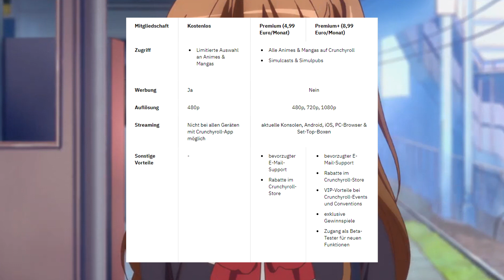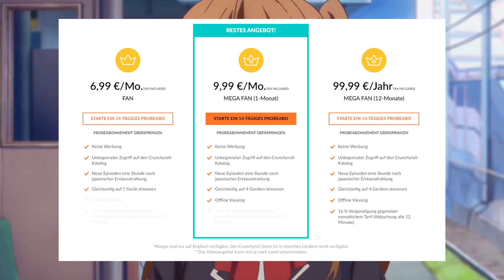Lohnt sich CRUNCHYROLL? | Streaming Anbieter Vorstellung #1 | Marcel Anime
Jo Leute, in diesem Video erzähle ich euch ob sich Crunchyroll lohnt oder nicht!
Sry, am Anfang habe ich den falschen Preis genannt, da es statt 4.99€, 6.99€ kostet.
Und beim Premium+ statt 8.99€, 9.99€